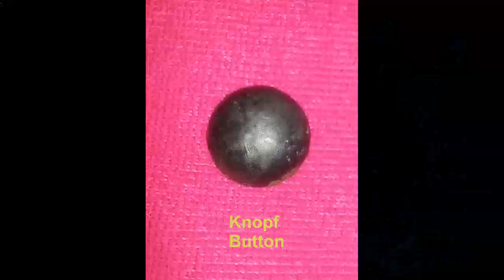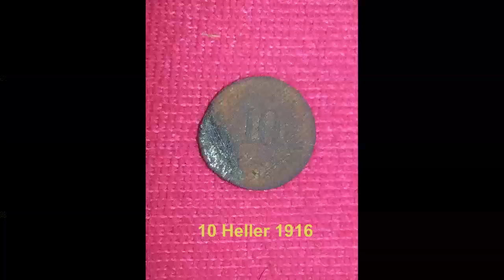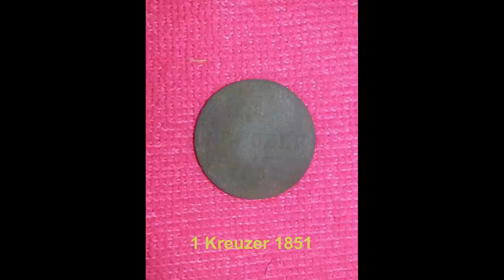Sondeln / Metal Detecting - Praise the Lord - Ep. 25 - Sonde Mundart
English subtitles.

I am once again on the field were I found 2 beautiful silver coins. Join me on this hunt and let's see what I've found.